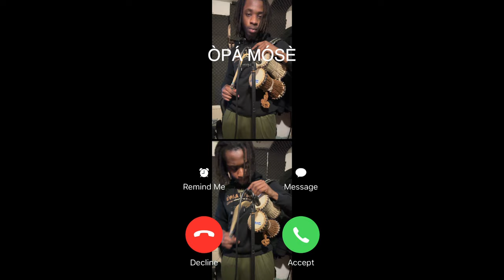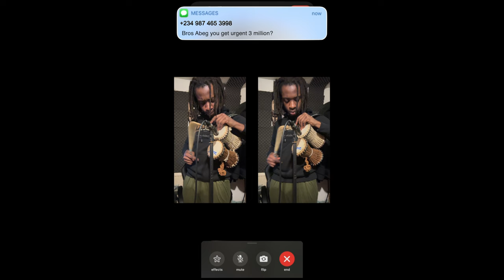iOS Percussion 17.1.2 OPA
Enjoy some brand new content! Feel free to make this your ring tone